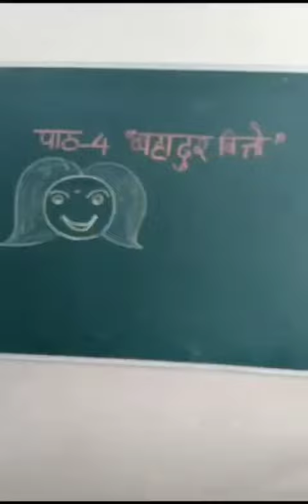🦁 MASK MAKING ACTIVITY🦁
Our TBS ✨stars ✨ of Std III enjoyed their textbook story 'Bahadur Bitto' with mask prepared by them. Mask making and working with masks can help unlock basic playfulness and a sense of creative adventure.
It enhances creativity and helps students showcase their inner qualities.